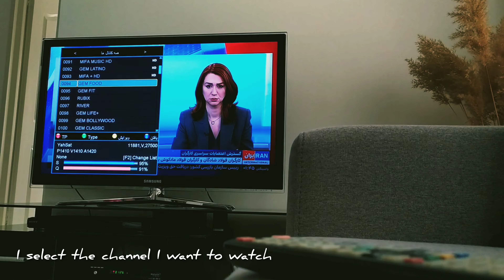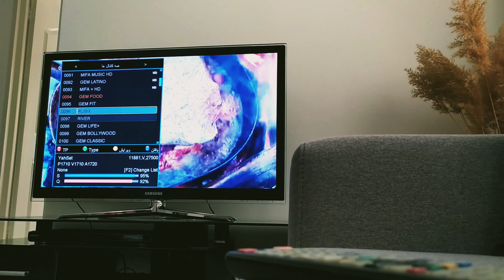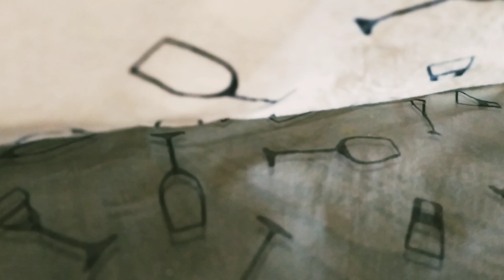Daily vlog | What's the plan for today?! | You decide what to do every day✨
If we can accept that some things are up to us and there are many things that are out of our control, we are free!💎